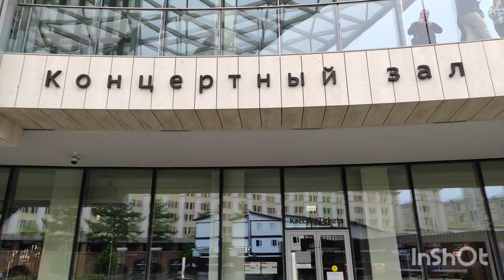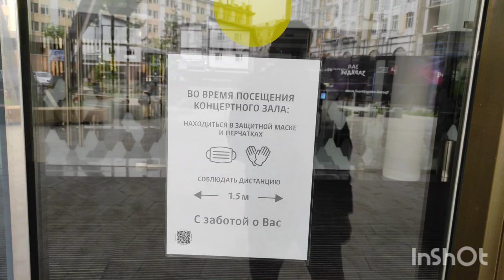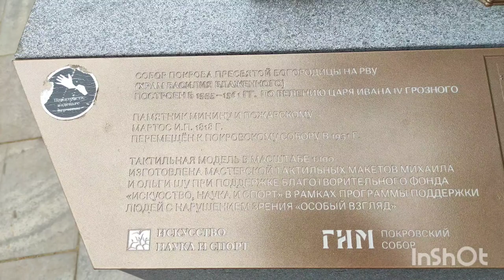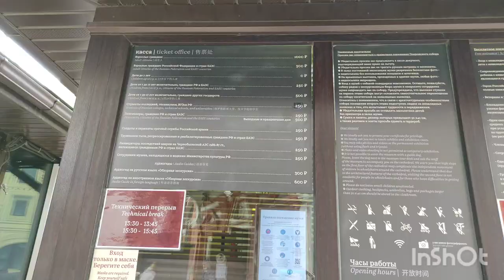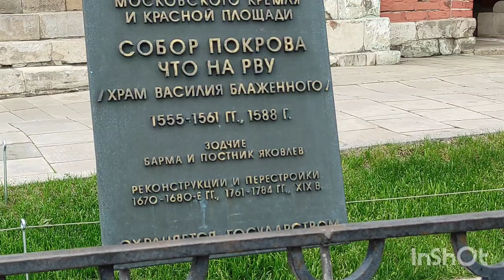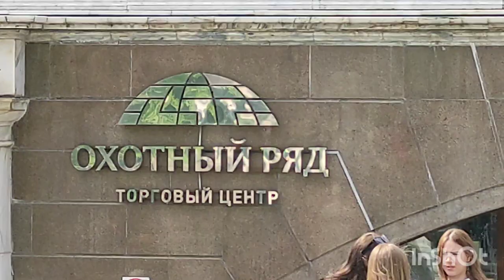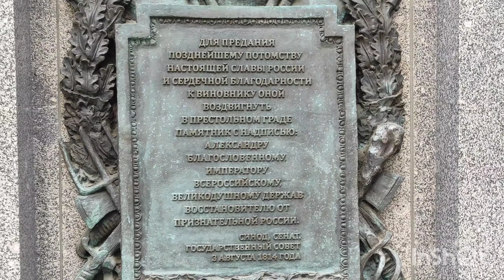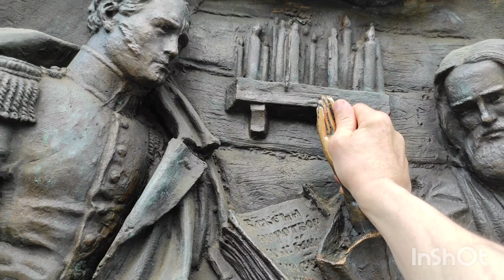Кремль. Мавзолей. Куранты. ,,БИЛЕТ,, К ГОСПОДУ. АЛЕКСАНДРОВСКИЙ САД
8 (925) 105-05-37 ЗВОНОК В ЭФИР
 Помощь каналу: